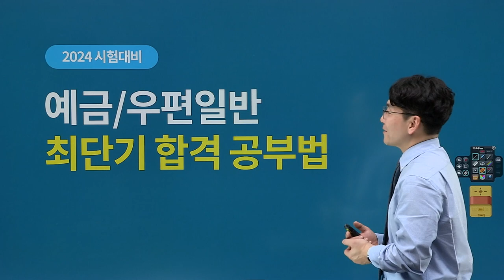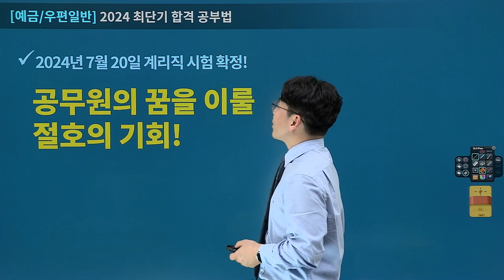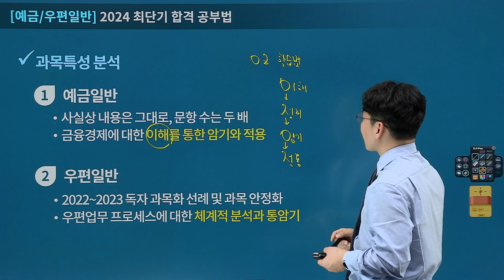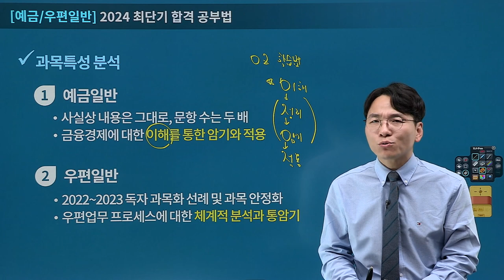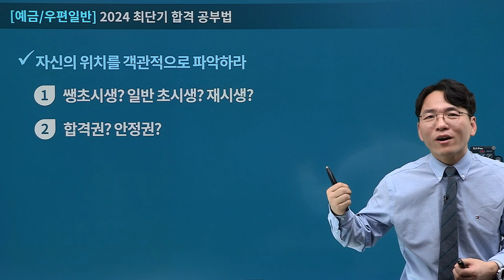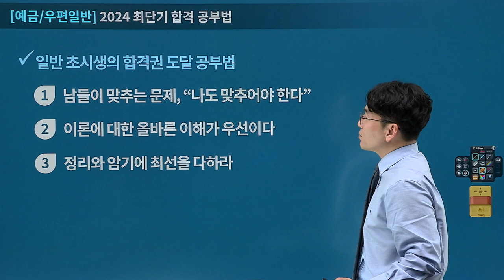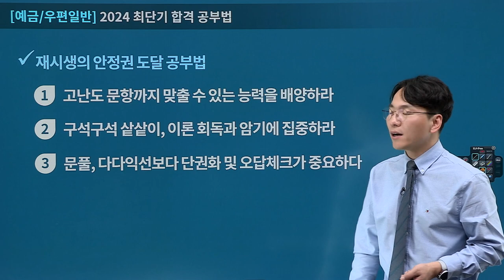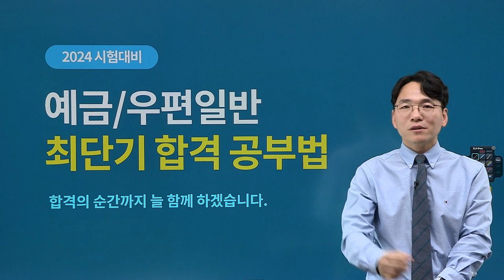[유상통] 2024 우편일반, 예금일반 | 단기 합격 공부법 - 이종학 선생님 l 계리직 l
📌 이젠 명실상부 계리직 합격 전략 과목인 우편일반, 금융일반 과목의 '합격도달 공부법'

먼저, 수험생 자신의 학습 수준을 객관적으로 파악하고 전략을 짜는 것이 매우 중요합니다!
초시생, 기존 수험생, 재시생에 따라 합격에 도달하는 맞춤 공부법을 제시해 드립니다.

✔ 2024년 계리직 시험 확정! 핵심 과목인 우편일반, 예금일반 정복을 위한 전략
- 오독五讀 프로그램 설명 11:51
- 쌩초시생의 합격권 도달 공부법 14:30
- 쌩초시생의 합격 커리큘럼 15:12
- 일반 초시생의 합격권 도달 공부법 15:57
- 일반 초시생의 합격 커리큘럼 16:36
- 재시생의 안정권 도달 공부법 17:13
- 재시생의 합격 커리큘럼 18:13

2024 계리직 합격을 향해 달려가는 수험생 여러분!
수험생만큼이나 결연한 의지를 가진 이종학 선생님이 합격의 순간까지 늘 함께 하겠습니다!

"여러분들 합격하실 때까지 여러분들 곁에는 제가 항상 버팀목처럼 서 있도록 하겠습니다.
저도 열정을 다해서 제가 수험생이라는 마음으로 여러분들과 함께 끝까지 이기는 싸움 해보도록 하겠습니다"